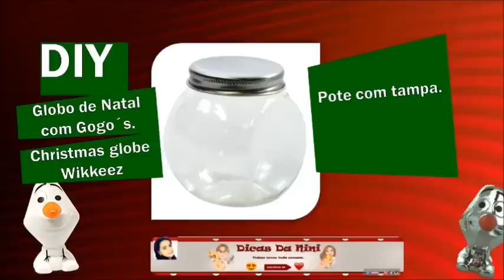COMO FAZER GLOBO DE NEVE DO FROZEN ! Globo com GOGOS SERIE 2! Globo fácil de fazer!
Nesse vídeo ensino como fazer um lindo globo de neve facil de fazer com o Olaf do Frozen. GOGOS SERIE 2

como, fazer, como fazer, globo de neve, globo do frozen, globo do olaf, globo decorativo, snow globe, faça você mesmo, diy, shopkins, gogo´s, disney, princesas, minecraft, lego,

DIY Christmas Globe with Wikkeez.